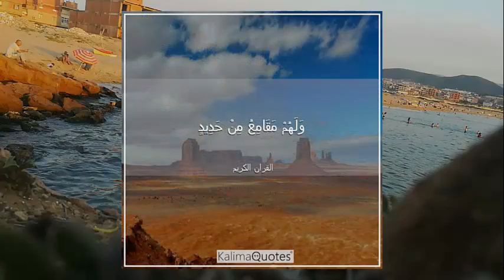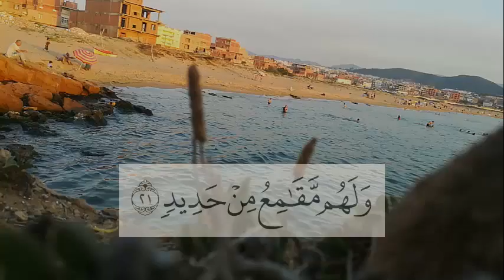معنى آية : ولهم مقامع من حديد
كانت الغاية من سورة الحجّ هي الحديث عن أهوال يوم القيامة ودار الحساب، كما وتحدّثت عن مدى عجز الأصنام والأوثان عن فعل أصغر ما يمكن فعله؛ ألا وهو خلق ذبابةٍ أو حتى أصغر منها، مع تبيين قدرة الله على خلق كلّ شيءٍ مهما صغر حجم ذاك الشيء أو كبُر، كما بيّنت وشرحت مراحل خلق اللهِ للإنسان، ومن بين آيات سورة الحجّ العظيمة قوله تعالى: {وَلَهُم مَّقَامِعُ مِنْ حَدِيدٍ}، ويكثر البحث عن معنى آية ولهم مقامع من حديد وما تضمنه من مباحث لُغوية هامة.
The purpose of Surat Al-Hajj was to talk about the horrors of the Day of Resurrection and the House of Reckoning. It also spoke about the inability of idols and idols to do the smallest thing that can be done; Namely, the creation of a fly or even smaller than it, with an explanation of God’s ability to create everything, no matter how small or large that thing is, as I explained and explained the stages of God’s creation of man, and among the great verses of Surat Al-Hajj is the Almighty’s saying: The search for the meaning of a verse, and they have iron octaves, and the important linguistic investigations contained in it.